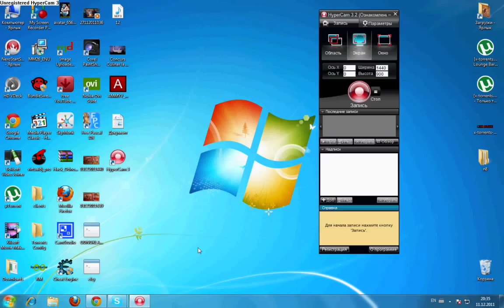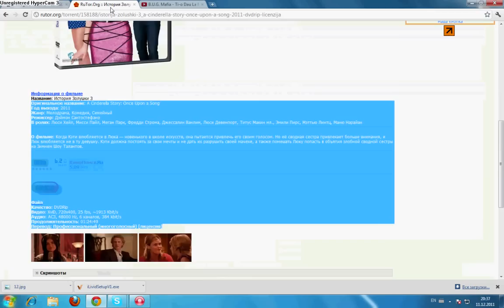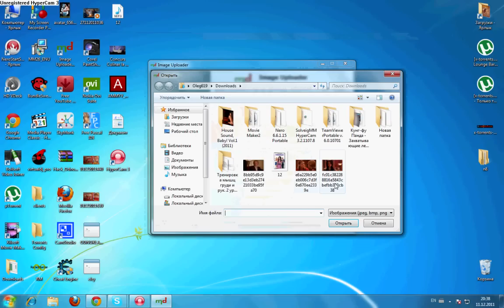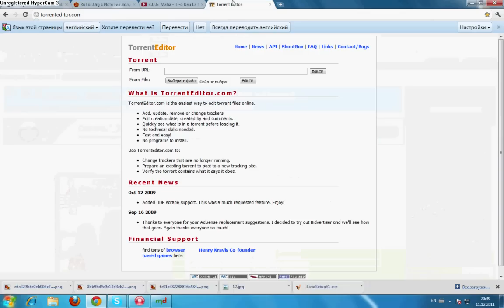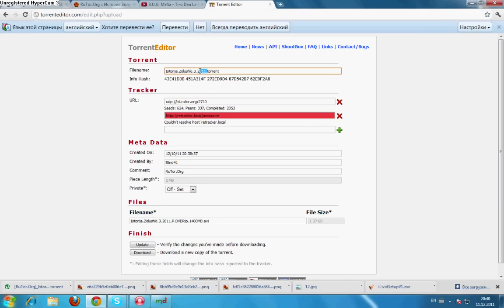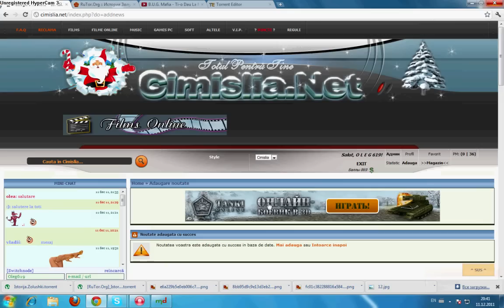cum adaugi noutati pe cimislia net